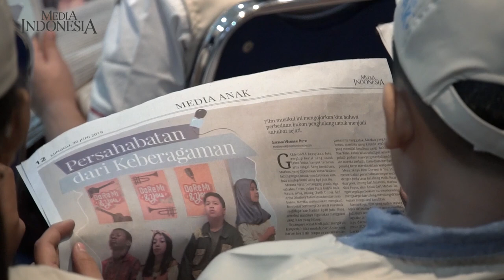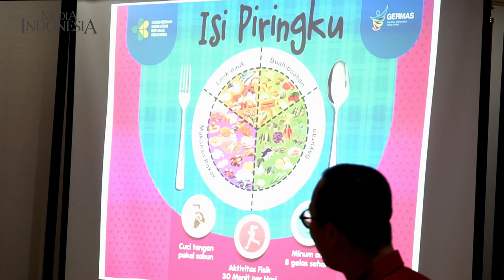Serunya Menjadi Reporter Cilik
WAKTU masih menunjukkan pukul 07.45 WIB, tapi suasana ruang rapat besar, lobi 3 Media Indonesia, Jakarta Barat, sudah ramai. Sekitar 39 anak sudah berkumpul untuk mengikuti pelatihan menjadi Reporter Cilik (Repcil) Media Indonesia angkatan ke-14, Rabu (3/7).

Repcil yang mengangkat tema Aku anak Indonesia ini merupakan kerja  sama Media Indonesia dengan Kementerian Kesehatan Republik Indonesia.
Peserta yang kebanyakan murid kelas 4-6 sekolah dasar (SD) itu tampak bersemangat mengikuti pelatihan jurnalistik yang dibawakan
Editor Media Indonesia, Bintang Krisanti.

Kak Bintang memperkenalkan profesi jurnalis, cara mencari informasi, menulis, dan beragam jenis tulisan. Semua hal, kata Kak Bintang, bisa dituangkan menjadi tulisan karena ide tulisan bisa didapatkan dari mana saja. Termasuk dari lingkungan dan kegiatan sehari-hari.

“Semuanya bisa kita tulis menjadi berita. Seperti bermain time zone, makan soto, dan sarapan pun bisa ditulis dan diolah menjadi
berita,” ujarnya.

Kak Bintang juga mengajak para repcil untuk belajar mengenali inti berita dari koran Media Indonesia. Tidak hanya belajar mengenal
menulis dengan baik, para repcil juga mendapatkan pengenalan tentang kamera lo... Seru kan sobat... Yuk ikuti Medi melihat keseruan pelatihan repcil tahun ini. (Tosiani)